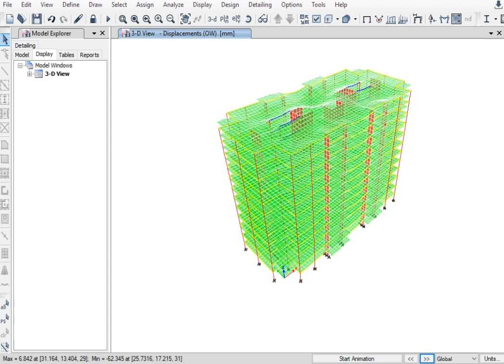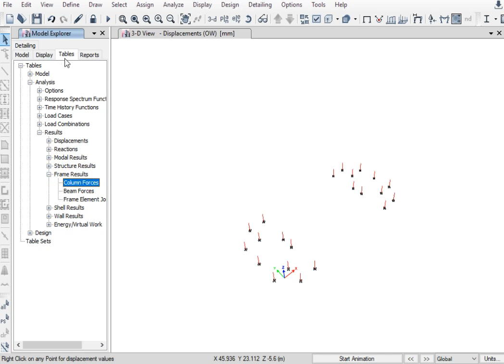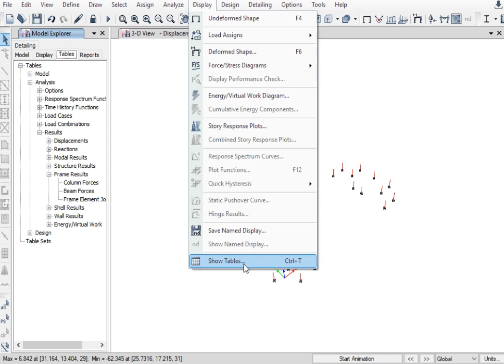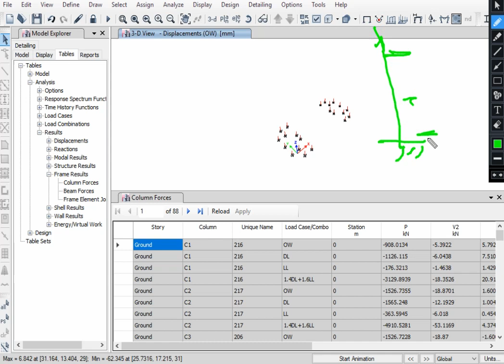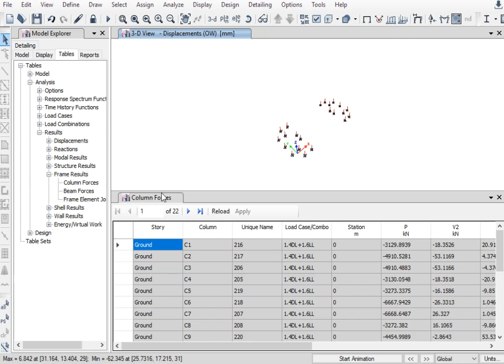22-Colum Axial force on Vertical loads only || ازاى اصدر احمال الاعمده من الايتاب لاكسيل